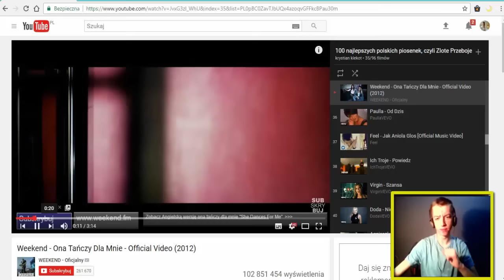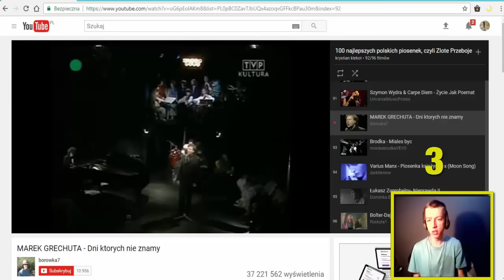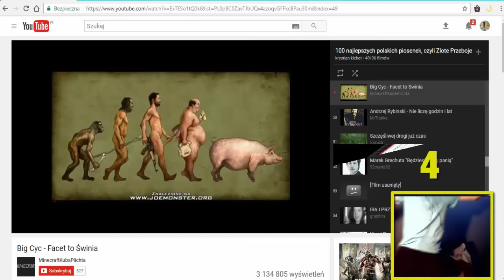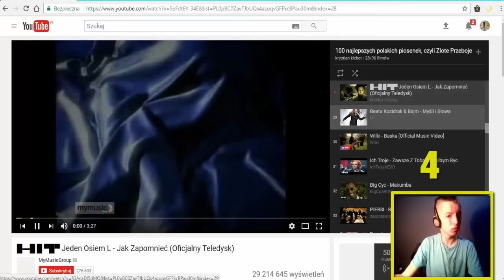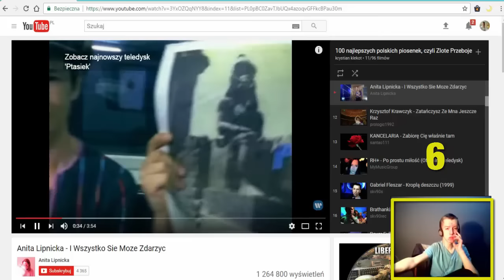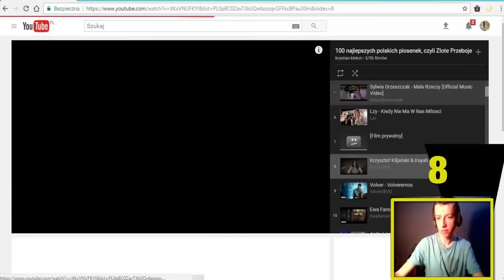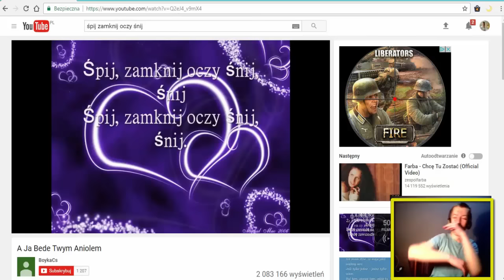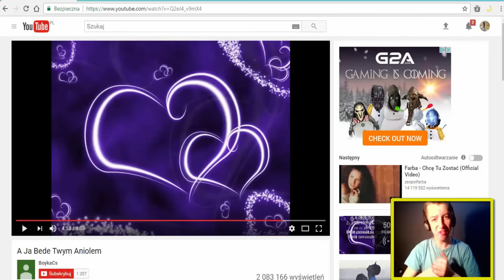"A JA BEDĘ TWYM ANIOŁEM" !!! | SPRÓBUJ NIE ZAŚPIEWAĆ, NIE ZATAŃCZYĆ CHALLENGE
jeżeli chcecie więcej tego typu filmików na moim kanale to mozecie zostawić łapkę w górę zachęcam też do tego aby zasubskrybować kanał i nacisnąć dzwoneczek bo inaczej powiadomien o nowych filmach nie dostaniecie :)

ps. proszę mi w komentarzach wymysleć karę do zrobienia tyle razy ile zaśpiewałem lub zatańczyłem